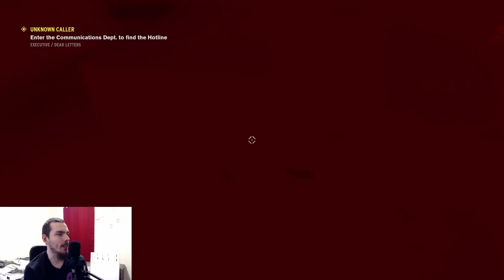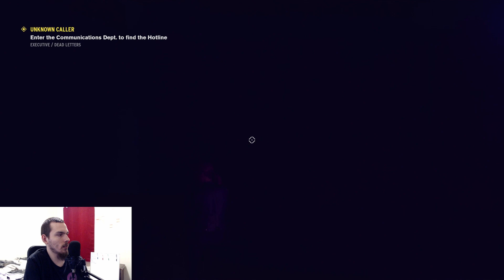GOTTA KEEP MOVING | Control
There's so much to do. We gotta fight evil spheres of power, we gotta shoot some bomb guys, we gotta ring a bell, and we gotta take down a flying witch. I'll need a raise or something after this.